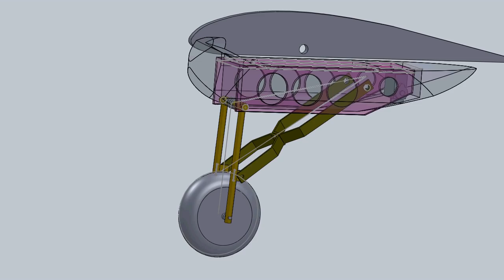Etude train atterrissage rentrant IL2 Sturmovik RC